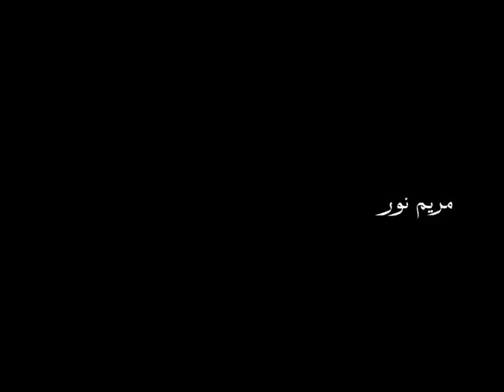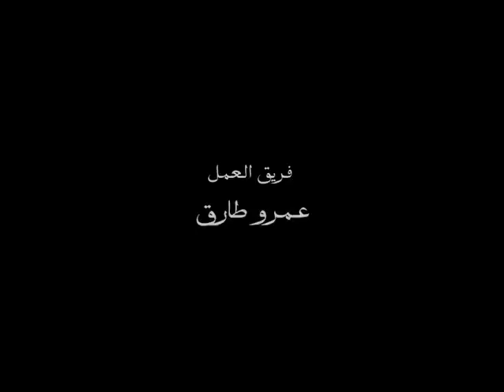Kalim Elroo7 - short movie --- كليم الروح - فيلم قصير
Mass Com. graduation project MUST Spring 2010
Srarring: Ahmed Hatem, Mohamed Azzabi, Mariam Nour
Edited and directed by: Hany Kamel